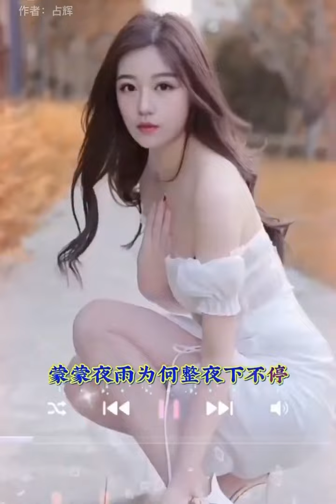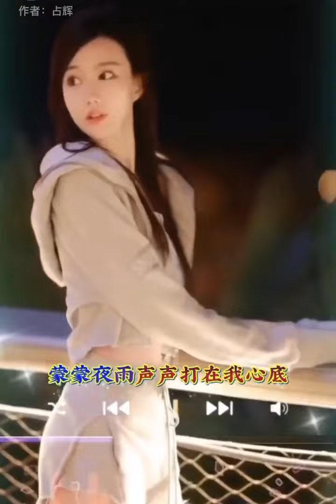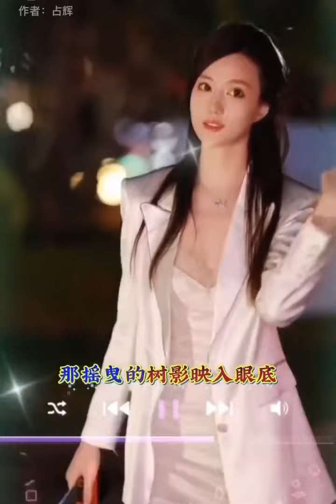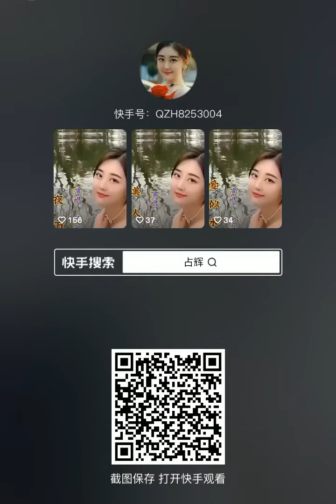演唱：林淑容🎤👩歌曲：夜雨🎼聽歌愉快🎧💃🕺🏻